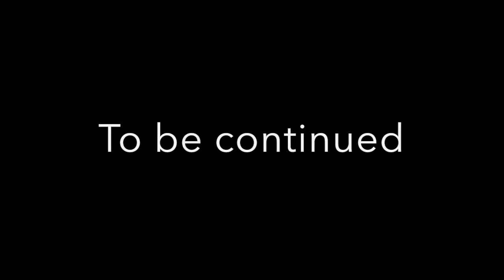Our Home By The Sea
This is the song I composed for my wedding. A homemade wedding song is much better than a prefabricated pop ditty any day.